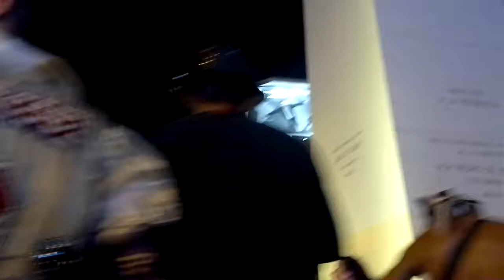"CARNAVAL 2013 EN EL OBELISCO DE BUENOS AIRES ARGENTINA POR OSCAR VALMONT". 3D. HD.